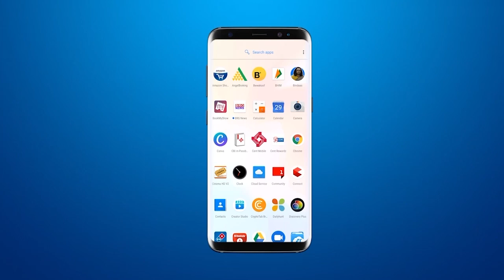दांडी मार्च के 92 साल पूरे होने पर IGNCA की ओर से सबरस कार्यक्रम को लेकर आयोजित की गई पत्रकार परिषद